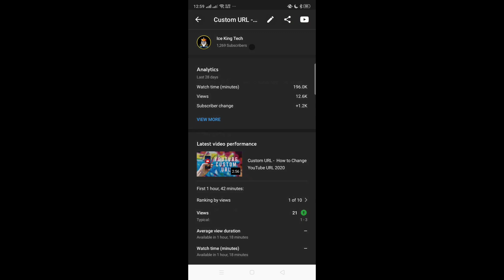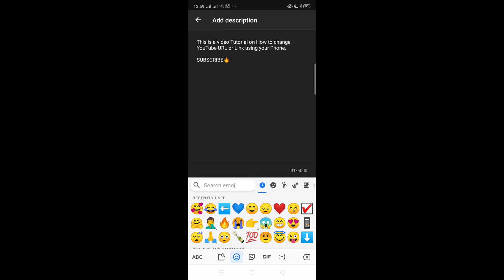How to Add Hashtags Above Youtube Video Title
Tutorial on how to put Hashtags above YouTube Videos using mobile phones.

YouTube Hashtags, often referred to with the “#” symbol, are tags added to video titles and descriptions that denote a video's topic or category. According to YouTube, hashtags can improve a video's discoverability on the YouTube platform.